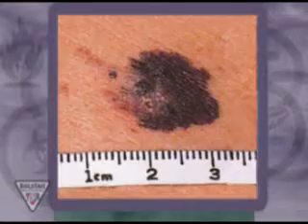BUILDSAFE WHMIS Hazardous Physical Agents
This video gives a brief explanation of hazardous physical agents and how they may affect construction workers.